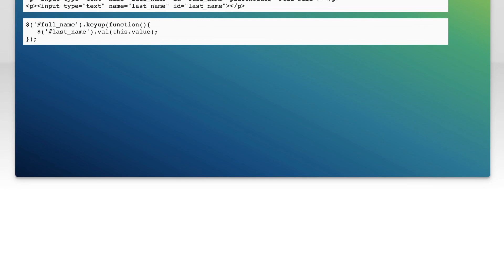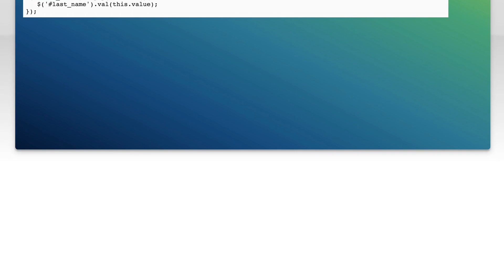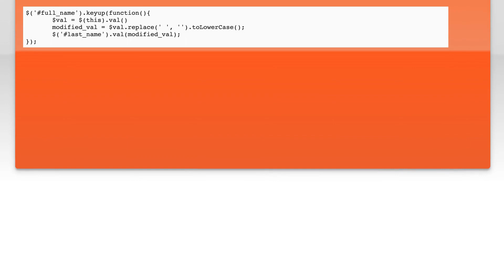Strip spaces and make string lowercase with Javascript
javascript: Strip spaces and make string lowercase with Javascript

Related to: javascript, jquery